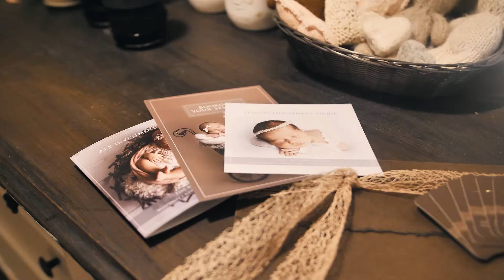Newborn Photography In Innisfil, Ontario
Shanna Parker Photography offers the quality and memorable results you and your newborn deserve with boutique newborn photography services in Innisfil, Ontario.